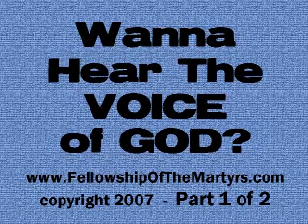Wanna Hear The Voice of God? - 1 of 2 - audio book - FOTM1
How to hear the voice of God. He's talking all the time, if you can't hear Him, it's a problem on YOUR end of the phone line. - lots of other great stuff, too.